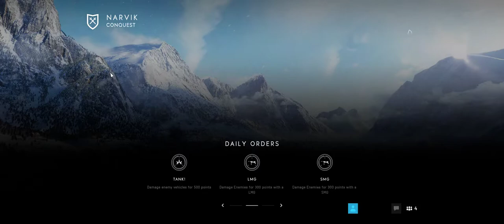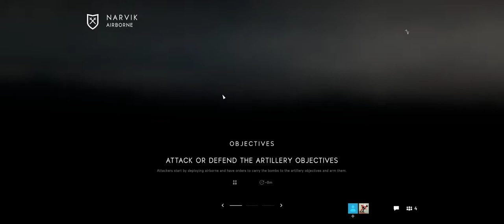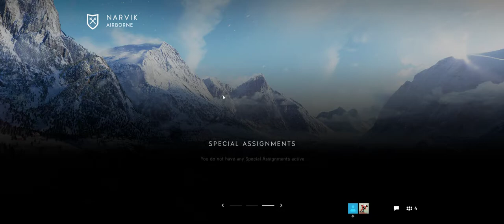bfvob.exe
GPU: GeForce GTX 1080 Ti
CPU: Intel(R) Core(TM) i7-7700K CPU @ 4.20GHz
Memory: 32 GB RAM (31.94 GB RAM usable)
Current resolution: 2560 x 1080, 120Hz
Operating system: Microsoft Windows 10 Pro